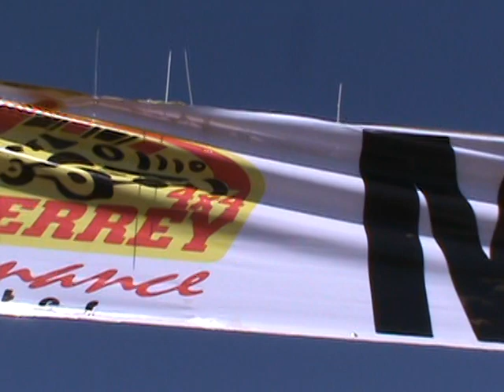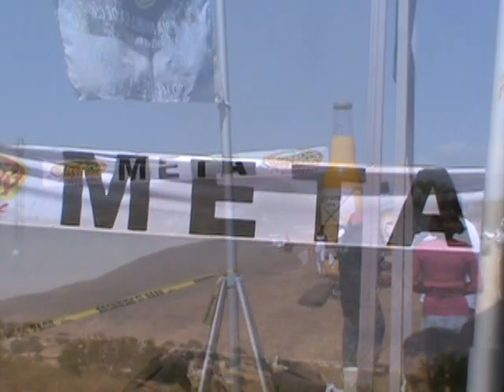2do. CAMPEONATO OFF ROAD OAXACA 2013 1ra. PARTE DE LA INAGURACION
VIDEO CHUY  Y MAXIMA VELOCIDAD   1.RA. FECHA DEL EVENTO OFF ROAD OAXACA